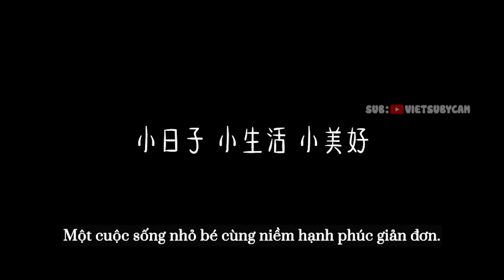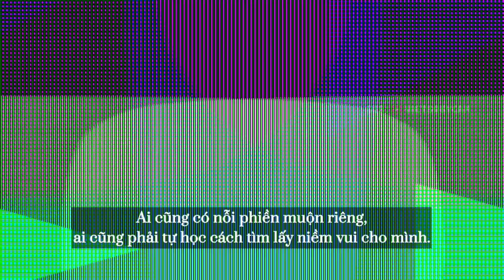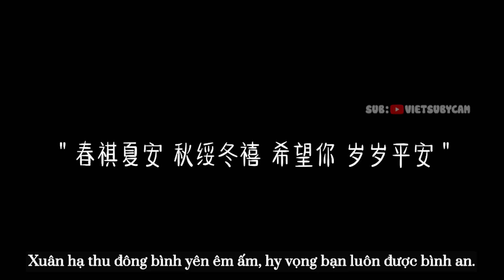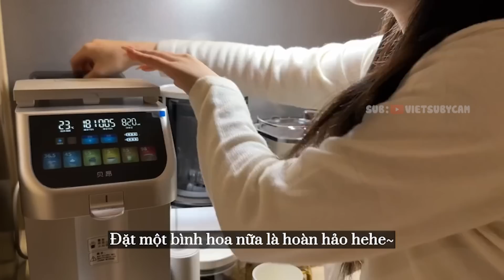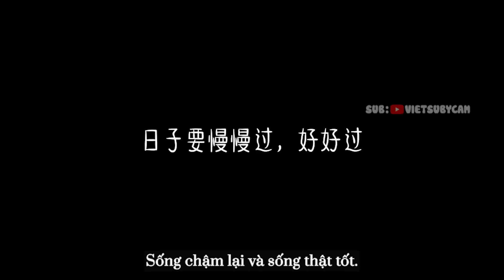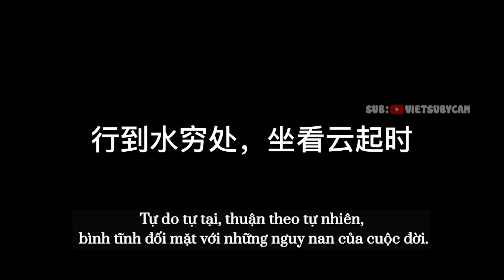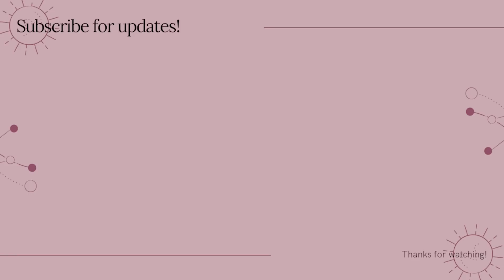VIETSUB || Sắm đồ cắm trại, Săn sale 11/11, Món ăn yêu thích mùa lạnh | Ngô Mộng Phi | #47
Cre: 吴梦菲